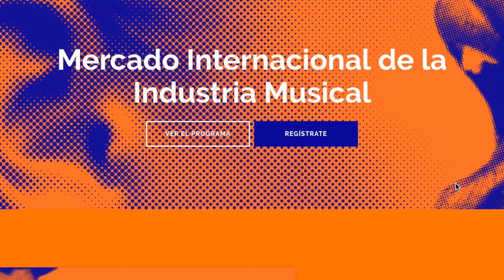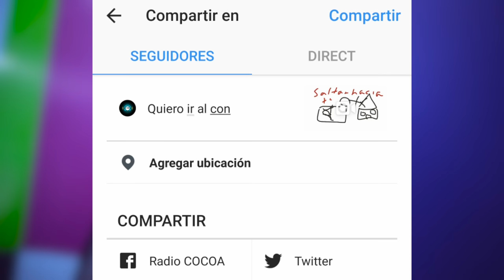LO NUEVO RC - Los Amigos Invisibles, MIIM, Wañuktazo